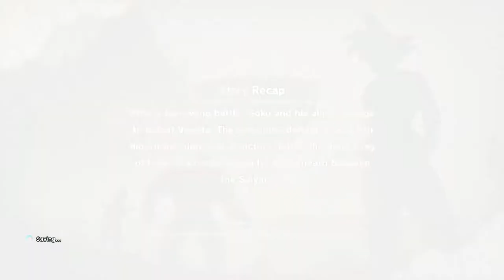DRAGON BALL Z: KAKAROT - Intermission #2 - Find Launch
Intermission #2 - Find Launch